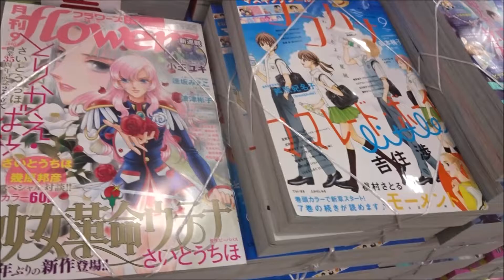Cocohanaココハナ 2017年 09 月号「ママレード・ボーイlittle」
Hiroshima Prefecture
Itsukushima Shrine
 毎日投稿
広島youtuber
次世代 youtuber
１日10万回再生
１００万回以上再生されている動画、チャンネル